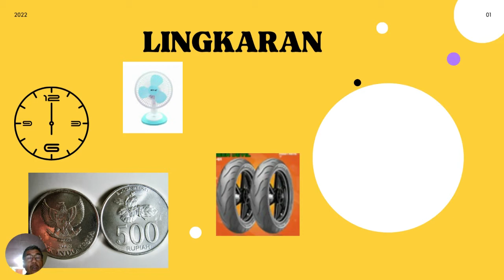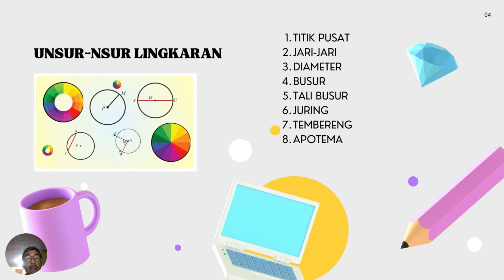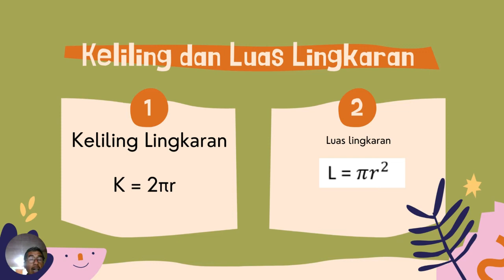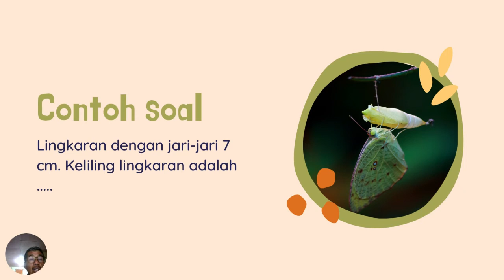Belajar Kilat, Langsung Paham Rumus Lingkaran - Matematika Kelas 8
Video Pembelajaran
Materi Lingkaran - Matematika
Kelas 8
Dibuat oleh: Drs MALIK
Asal Instansi: SMPN 13 Tanjab Timur, Tanjung Jabung, Jambi